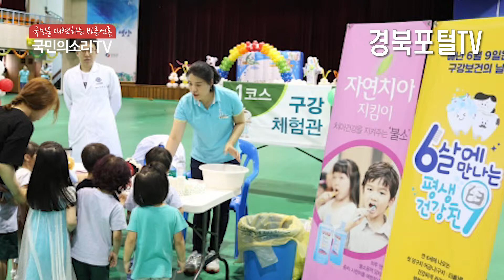청도군 제47회 보건의 날 기념행사 개최 청도군청 이승율군수 경북도청 이철우도지사 경북포털 국민의소리TV 한국신문방송인클럽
청도군(군수 이승율)은 제47회 보건의 날을 맞이하여 지난 9일 오후 3시 운문면 청도신화랑풍류마을 다목적홀에서 이승율 군수를 비롯한 보건소 직원 60여명이 참석한 가운데 기념식을 가졌다.

이날 행사에서는 보건·의료분야 및 군민건강증진 향상에 기여한 유공 민간인 및 공무원 5명(장관 2, 도지사 1, 군수 2)에 대하여 표창장 수여가 있었다.

식전 행사로 각남면 건강마을 난타동아리 회원들의 난타공연과 운문면 건강마을 마술동아리 회원들의 마술공연을 실시했다. 이어서 이재우 강사의 “기다리는 행복이 아닌 웃으며 만들어가는 행복”이라는 주제로 특강과 직원 힐링을 위한 섹소폰 연주회가 이어졌다.

한편 세계보건기구(WHO)에서는 올해 보건의 날 주제로 ‘국민건강보장’과 함께 ‘예방하는 건강생활, 당신의 평생 행복’을 슬로건으로 정한 바 있다.

이승율 군수는 “보건소 전 직원들에게 그동안의 노고를 다시 한번 크게 치하·격려하고, 군민건강증진을 위하여 보건·의료서비스 행정에 최선을 다해 줄 것”을 당부했다.